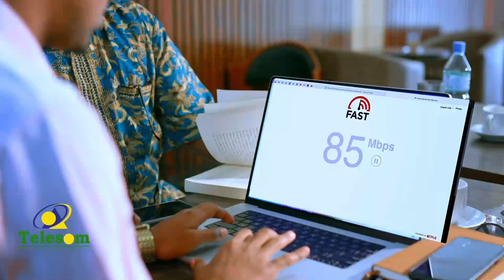Wefti ay hogaaminayaan masuuliyiinta xisbiga Waddani oo lagu soo dhaweeyey Ceel Afweyn.